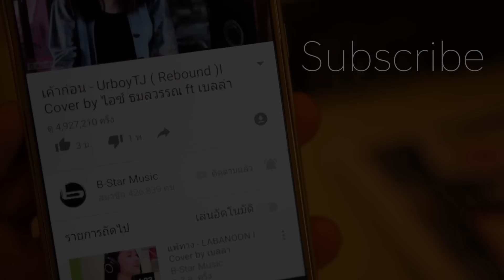มือลั่น - แจ๊ส [ JSPKK ] Cover by กีโน feat.โด่งบีสตาร์